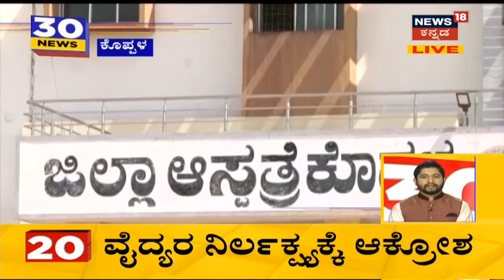Karnataka News Updates | ರಾಜ್ಯದಲ್ಲಿ Corona 2ನೇ ಅಲೆ ಅಬ್ಬರ; ನಿನ್ನೆ ಒಂದೇ ದಿನಕ್ಕೆ 1,798 ಸೋಂಕಿತರು ಪತ್ತೆ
Karnataka News Updates | ರಾಜ್ಯದಲ್ಲಿ Corona 2ನೇ ಅಲೆ  ಅಬ್ಬರ ದಿನದಿಂದ ದಿನಕ್ಕೆ ಹೆಚ್ಚಾಗುತ್ತಿದೆ. Karnatakaದಲ್ಲಿ ನಿನ್ನೆ ಒಂದೇ ದಿನಕ್ಕೆ 1,798 ಸೋಂಕಿತರು ಪತ್ತೆಯಾಗಿದ್ದಾರೆ. ಇದರಿಂದ ರಾಜ್ಯದಲ್ಲಿ ಸೋಂಕಿತರ ಸಂಖ್ಯೆ 9 ಲಕ್ಷಕ್ಕೂ ಹೆಚ್ಚು ಆಗಿದೆ.